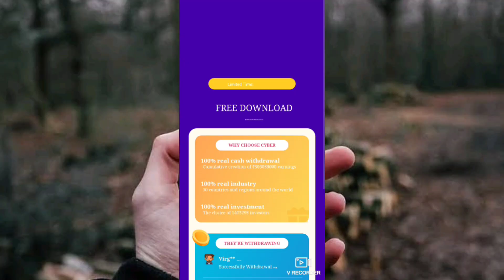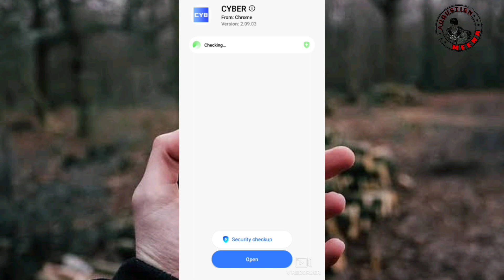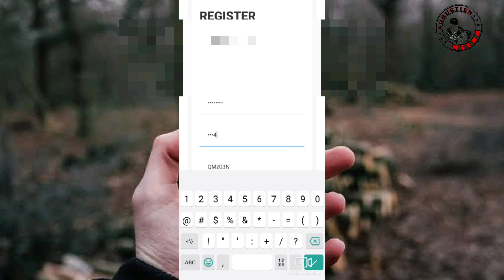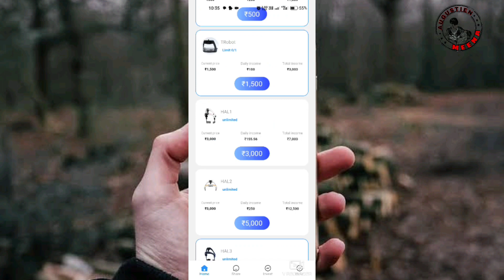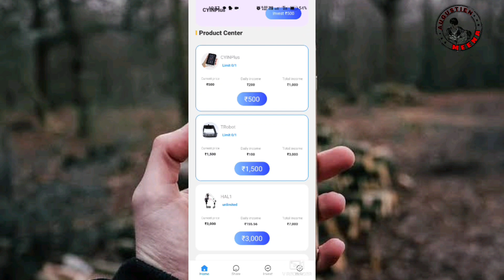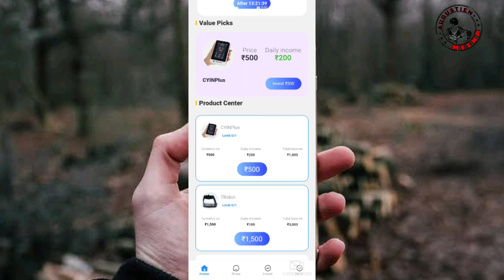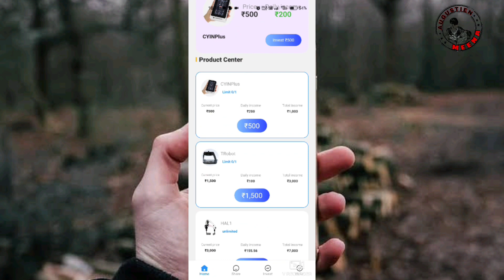Eppudra😱Welcome Bonus ₹300 | Withdrawn amount 300 | 1hr spend pana ₹1000 ahh💥✅️| Work from home 2023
Hi friends in this video im going to share how to earn money in online easy using this application one of the easiest money earning app in 2023 i hope you all like this app watch and share with your friends

1. This video has no negative impact on the original works ( It would actually be positive for them ).
2. This video is also for teaching purposes.
3. It is not transfromative in nature.
4. I only used bits and pieces of videos to get the point across where necessary.

Work from Home job online earning Video links

© Copyrights - Augustien Meena

Some of the pictures and images are taken in google website for explaining audience i dont own the pictures